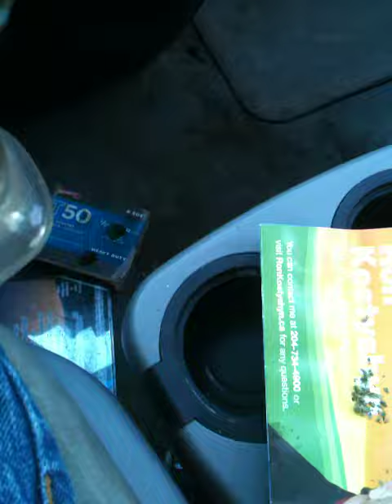Bong Rip of Manitoba's Finest Kush.